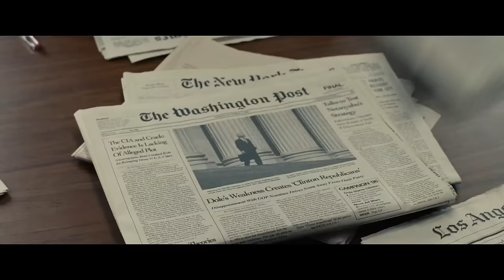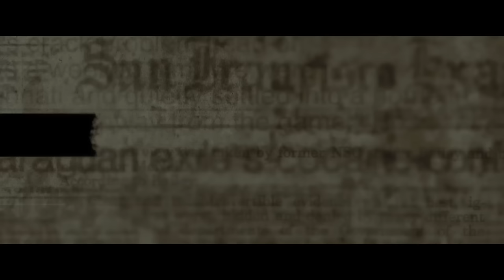KILL THE MESSENGER - Official Trailer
Two-time Academy Award nominee Jeremy Renner ("The Bourne Legacy") leads an all-star cast in a dramatic thriller based on the remarkable true story of Pulitzer Prize-winning journalist Gary Webb. Webb stumbles onto a story which leads to the shady origins of the men who started the crack epidemic on the nation's streets...and further alleges that the CIA was aware of major dealers who were smuggling cocaine into the U.S., and using the profits to arm rebels fighting in Nicaragua. Despite warnings from drug kingpins and CIA operatives to stop his investigation, Webb keeps digging to uncover a conspiracy with explosive implications. His journey takes him from the prisons of California to the villages of Nicaragua to the highest corridors of power in Washington, D.C. -- and draws the kind of attention that threatens not just his career, but his family and his life.